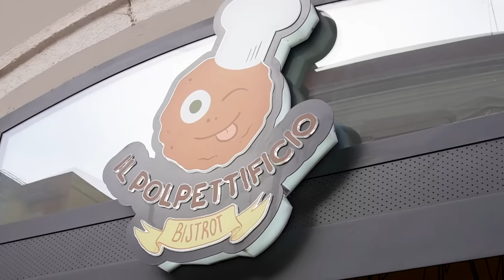How Traditional Italian Meatballs in Tomato Sauce are Made | Claudia Romeo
Meatballs are an iconic food in Italian cuisine, made with very simple ingredients that everybody has at home. Each ingredient is important for the texture and structure of the meatball. I visited il Polpettificio, a restaurant in Bari, Italy that serves thousands of meatballs every day to find out the most traditional way to make meatballs in Italy. Everything from what is the best cheese to use, to what sauce is best to cook them in.

Thank you to my subscriber, Deepak DS, who kindly wrote the subtitles for this video.

My Equipment - AF
Sony ZV-E10
Rode Wireless GO II
Joby Telepod
Joby Compact Tripod

About me
I'm Claudia, a journalist and producer reporting on food. I was born and raised in Bari, Italy, and I have been living in London, UK since 2012. I am the host and producer of Regional Eats on Insider Food and So Expensive Food on Insider Business. I enjoy learning what goes behind the scenes in the food industry, how traditional dishes are made and why certain foods are so important to countries and cultures around the world. Follow me for more food videos!

How Traditional Italian Meatballs in Tomato Sauce are Made